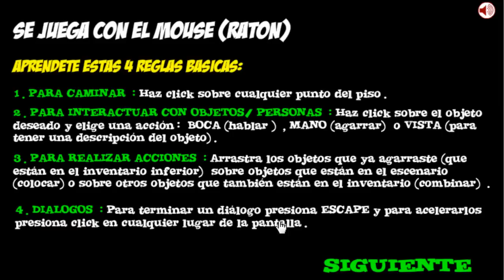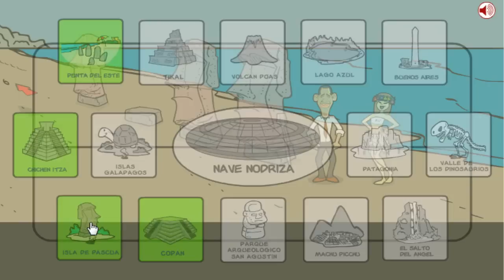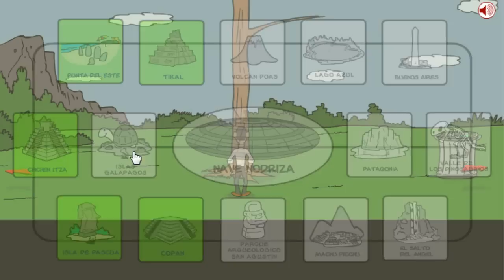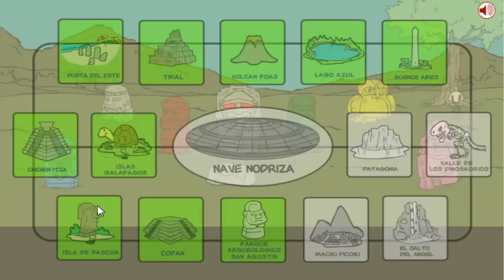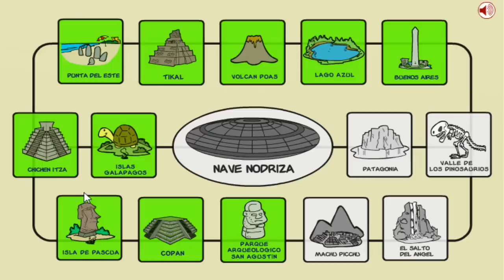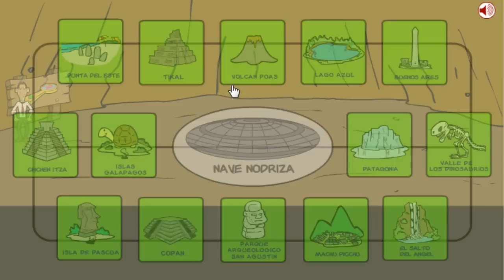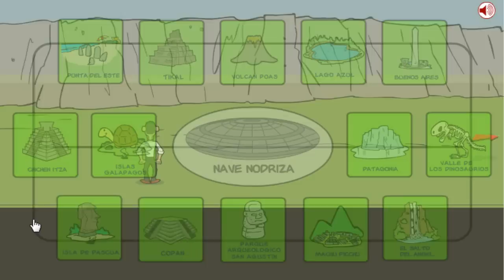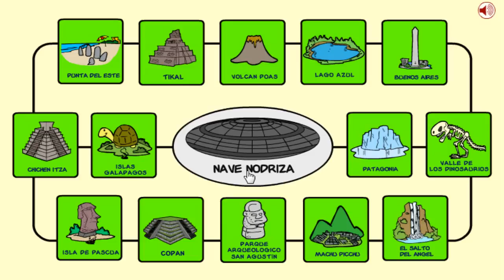Obama y la Profecía Maya - Solución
Los chicos de Inkagames hicieron este juego porque muchos decían que en el 2012 el mundo se iba a acabar 🤣, por suerte no pasó nada y aquí estamos para poder seguir jugando. ¡Mucha suerte!
Descripción: Ayuda a Obama a salvar el planeta de una terrible amenaza!
● Visita para ver esta y más soluciones!